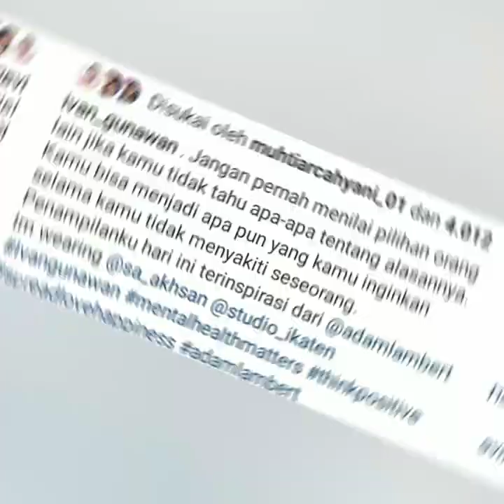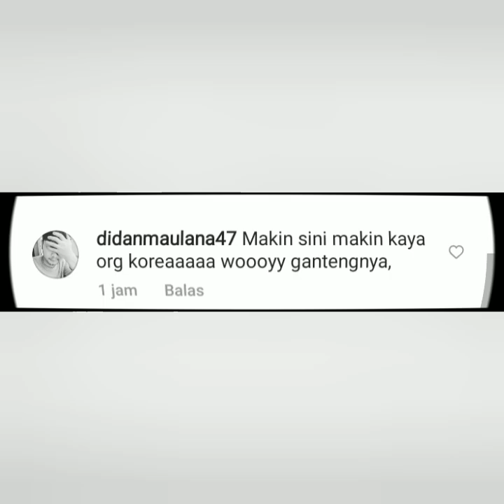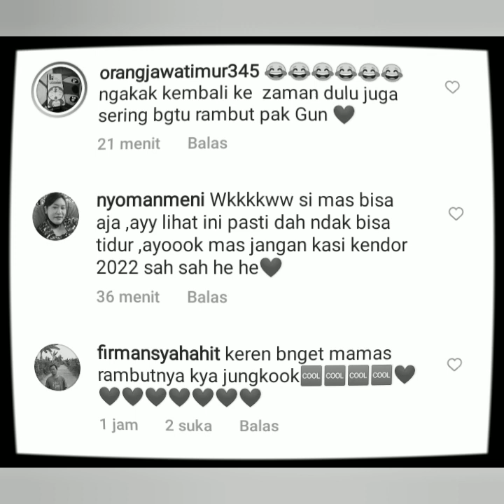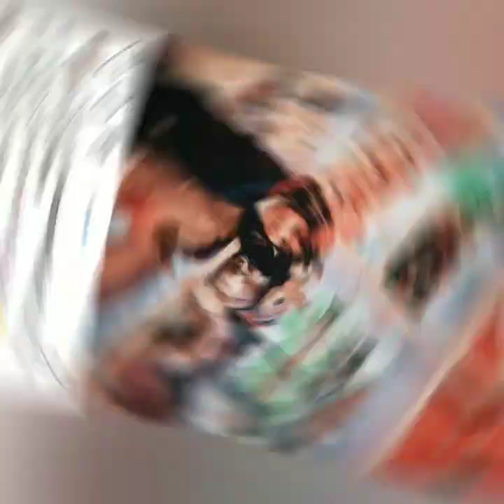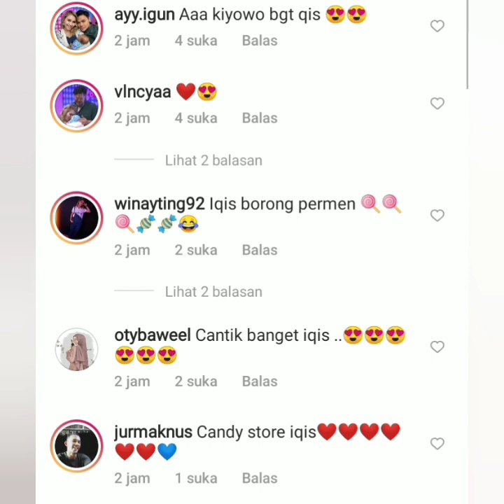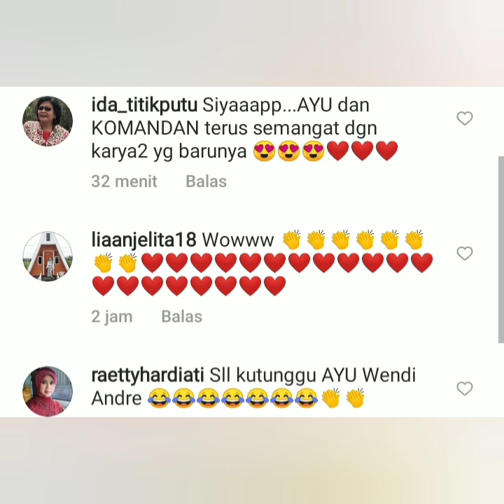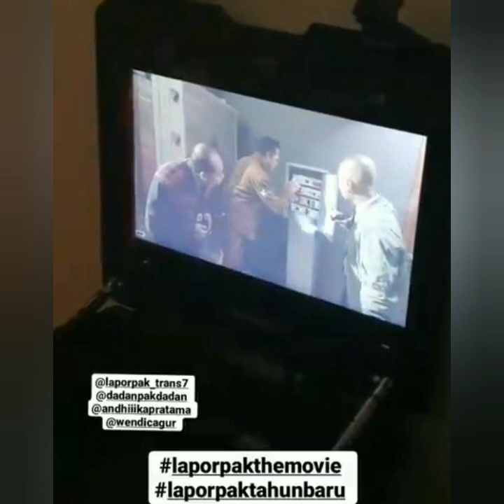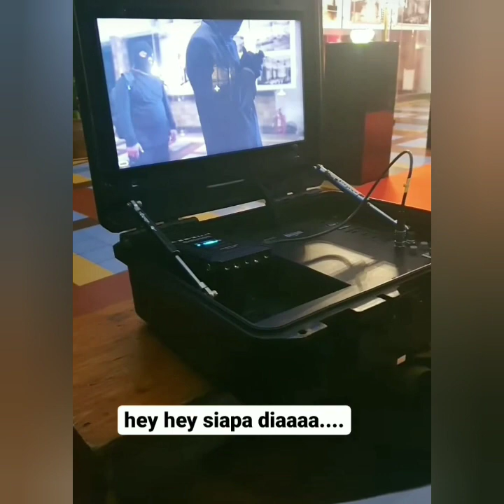ADA YANG SPESIAL DARI AYUTINGTING DAN IVAN GUNAWAN HARI INI, COBA PUTAR VIDIO INI